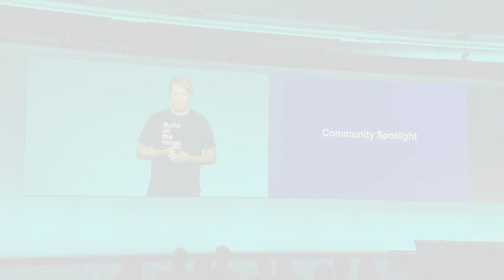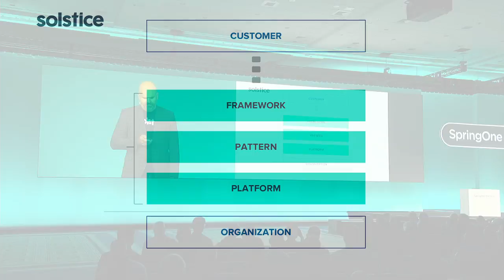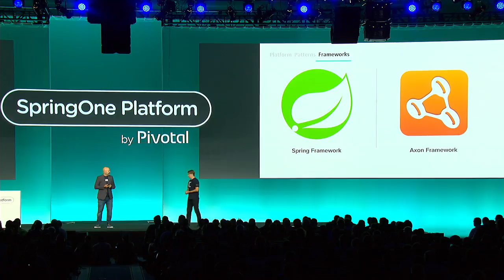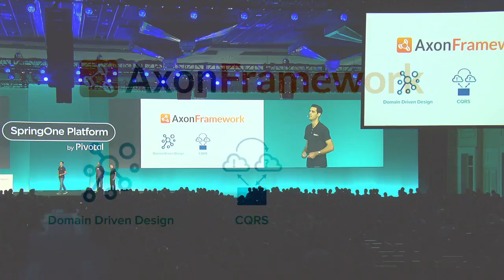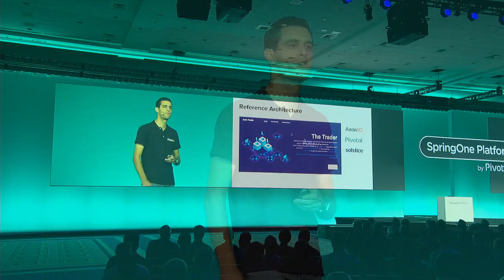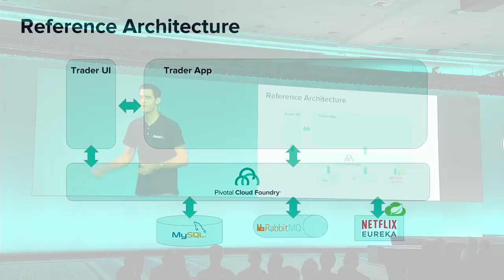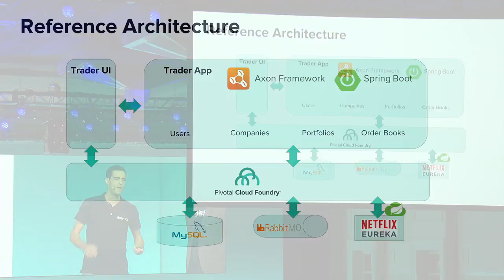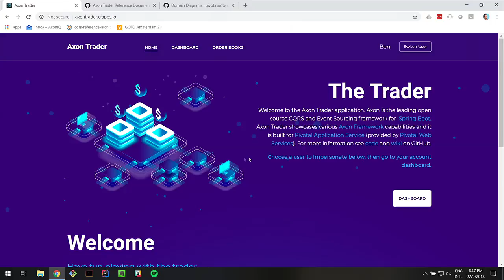Allard Buijze, AxonIQ & Mike Koleno, Solstice—SpringOne Platform 2018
Allard Buijze, Founder and CTo of AxonIQ, and Mike Koleno, VP of Technology at Solstice present an event sourcing reference architecture at SpringOne Platform 2018 in Washington, D.C.